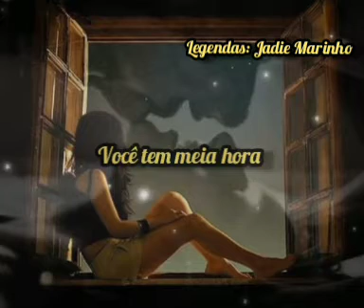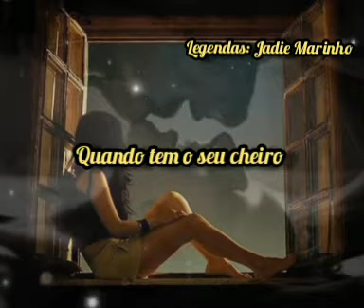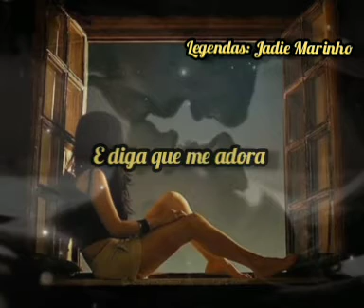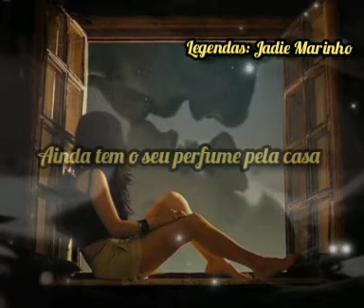Adriana Calcanhoto - Vambora (letra)🇵🇹🇧🇷